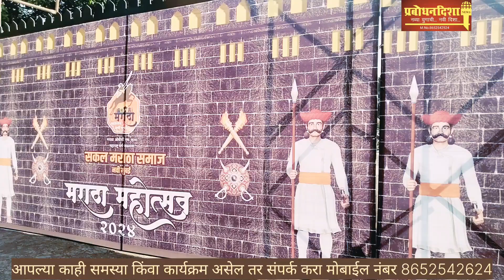सकल मराठा समाज आयोजित मराठा महोत्सव2024 27 oct 3 nov पर्यंत विविध कार्यक्रमाचे आयोजन